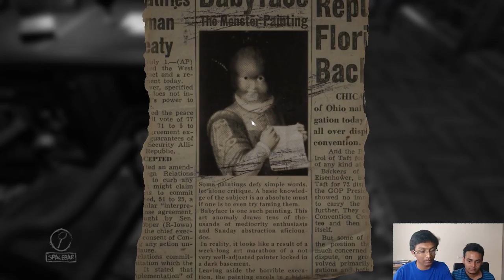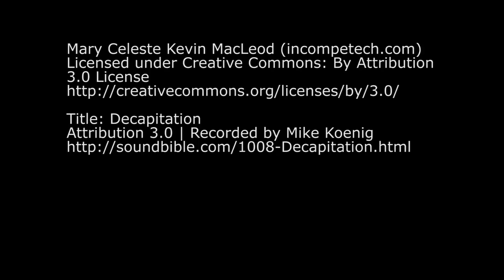Are you my wife??(TIG Play layers of fear 7)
we get attacked by the wife!!